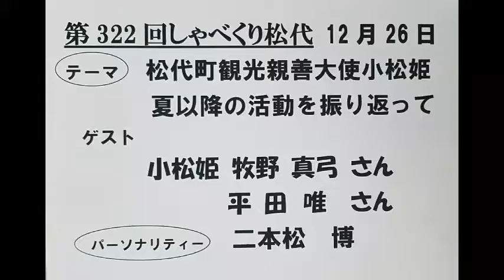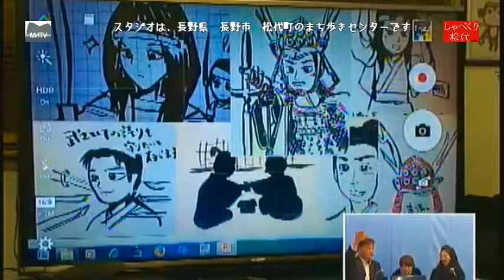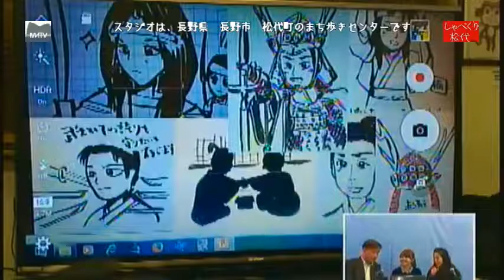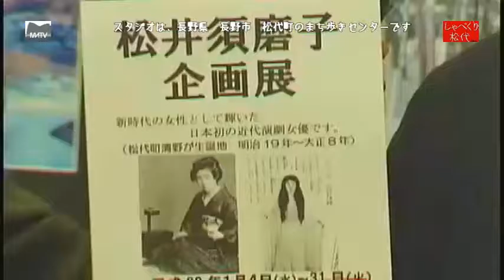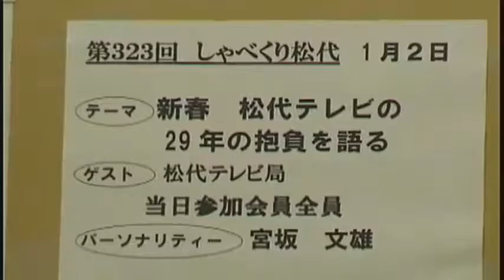しゃべくり松代 第322回 松代町観光親善大使 小松姫 夏以降の活動計画を振り返って [松代テレビ局]